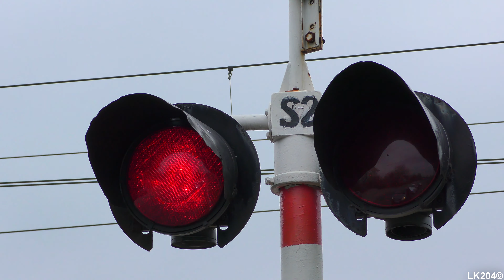[4K] SSP Adamów (Spławie) | Polish railroad crossing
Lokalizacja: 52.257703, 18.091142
Kategoria przejazdu: B
Numer przejazdu: 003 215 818
Typ automatyki: SPA-4
Rok budowy: 1997

Sygnalizatory:
- ilość: 2
- typ: EHZ-33
- źródło światła: żarówki
- średnica soczewek (mm): 300

Napędy rogatkowe:
- ilość: 2
- typ: EEG-3

Sygnał akustyczny:
- ilość: 2
- typ #1: TEL-KLD
- typ #2: KLD-4103
- typ generatora dźwięku: EDG-2004+